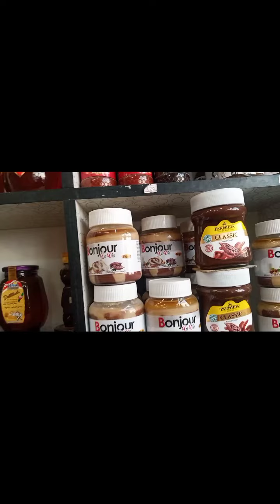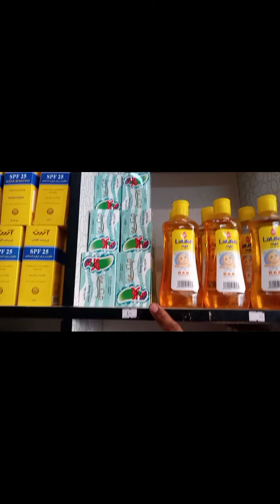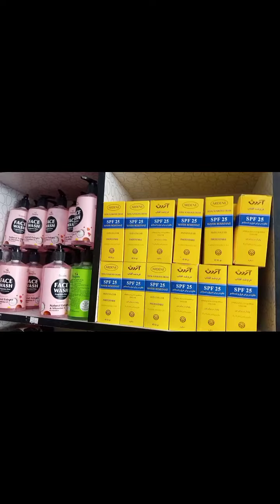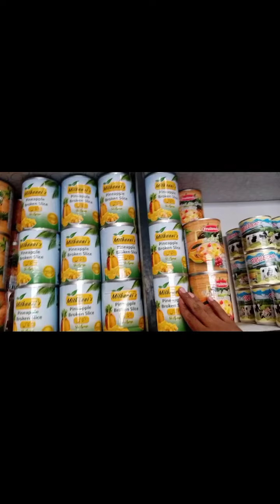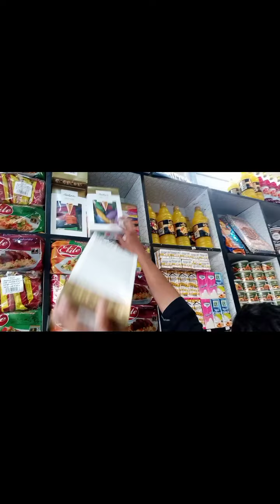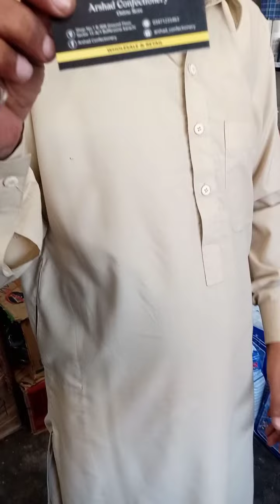New Irani products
ARSHAD CONFECTIONERY
(online store)
shop no.1 R-908 ground floor,
sector 15-A/1+ bufferzone Karachi